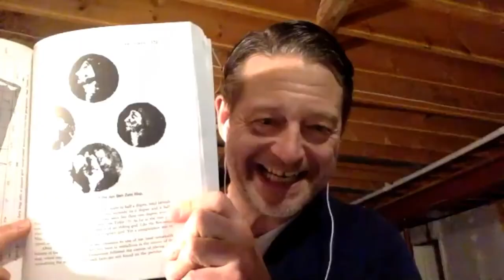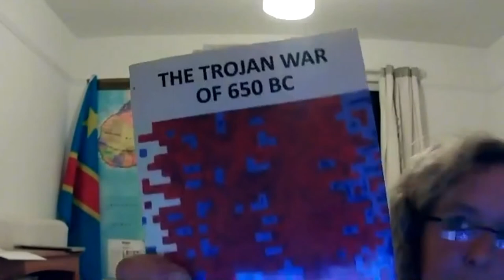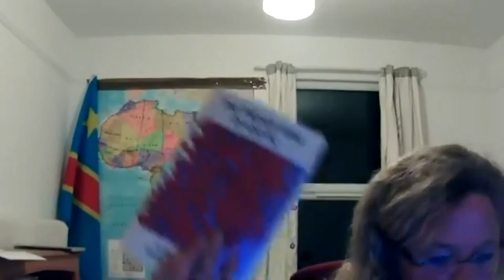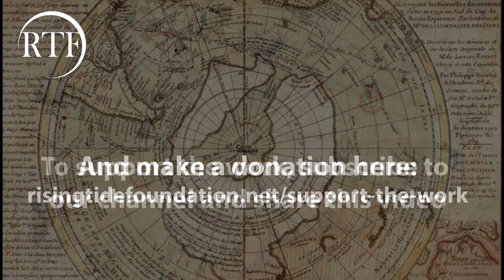The Importance of Hapgood’s Map of the Ancient Sea Kings (Q & A Period)